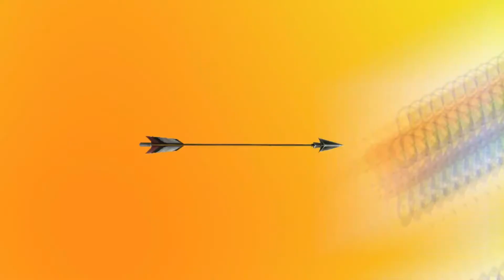El Fin De Lafrenière - Assassin's Creed Unity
Gente, el día de hoy, vamos detrás de Lafrenière, mejor conocido como "El Gran Maestre", el cual aparentemente tiene que ver con lo ocurrido con El Señor de La Serré, pero... ¿estaremos haciendo lo correcto?...
Espero les guste y lo disfruten!!!